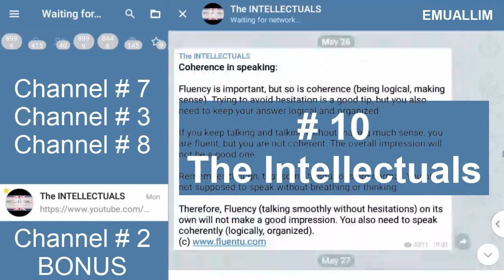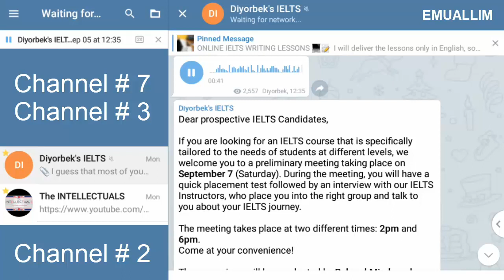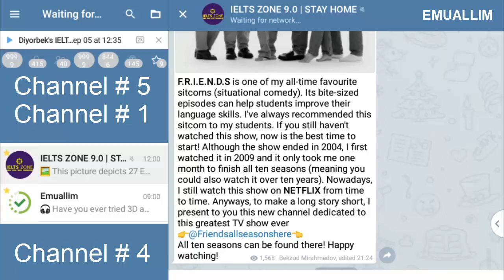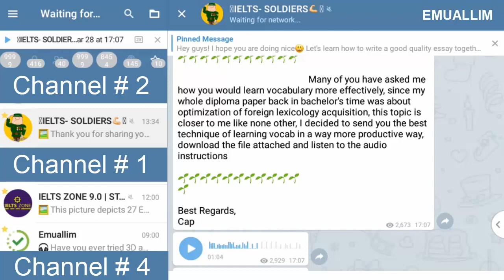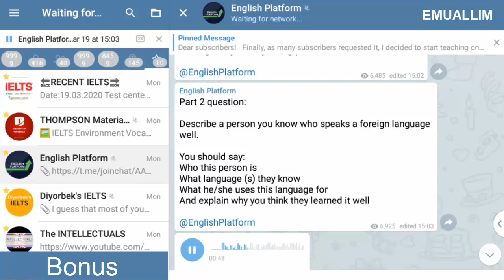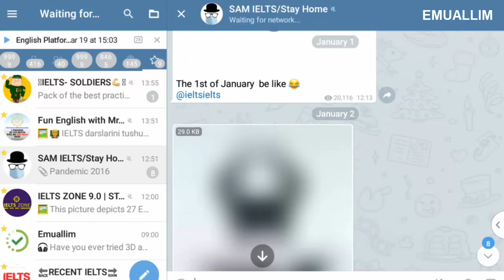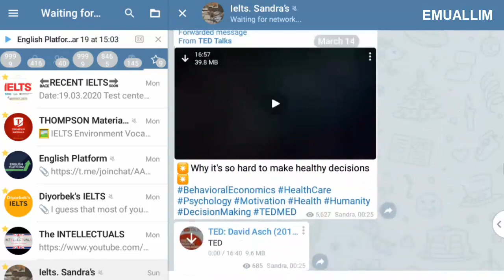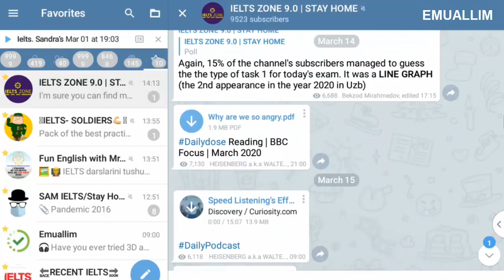Top 10 IELTS Teachers with Telegram Channels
In this video, I cover the top 10 IELTS teachers with telegram channels that I believe every IELTS prep student should follow and why. Now, keep in mind, there are a lot of great channels that I wanted to put on the list but there is only 10 of them that made it. I also wanna share a bonus channel which is not on the list but it’ll definitely take u by surprise & u’ll see why.

#10: The Intellectuals - @ieltsboyko
#9: Emuallim - @emuallimm
#8: Diyorbek's IELTS - @diyorbeksielts
#7: Thompson Materials - @thompson_materials
#6: IELTS Zone - @ieltszone_uz
#5: IELTS Soldiers - @ielts_soldiers
#4: Recent IELTS - @recent_ielts
#3: English Platform - @englishplatform
#2: Fun English - @funenglishwithme
#1: Sam IELTS - @ieltsielts
#0: IELTS Sandra - @iektsprepwiths